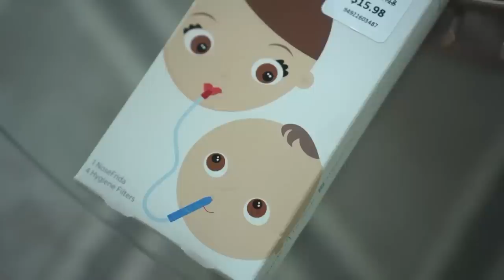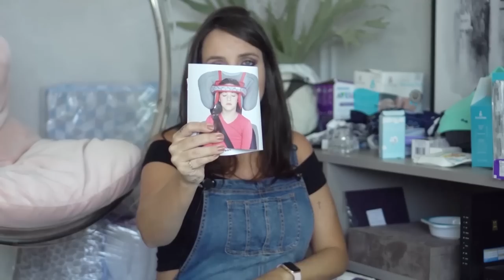MEU ENXOVAL EM ORLANDO | Samara Costa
Eaí gente! Hoje vim mostrar algumas das comprinhas feita em Orlando para o Lorenzo. Eu to amando tudo isso e espero que vocês gostem também.

Produção: @welikeitoficial

Siga no Instagram: @samaracosta & @scardsconvites